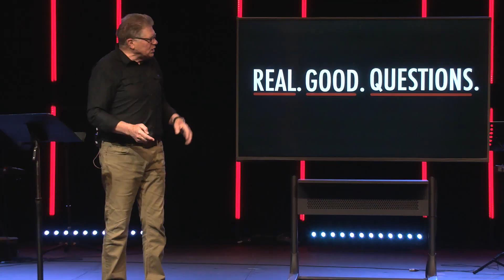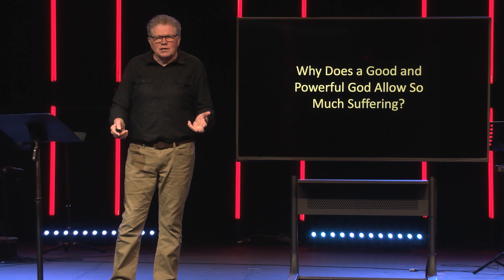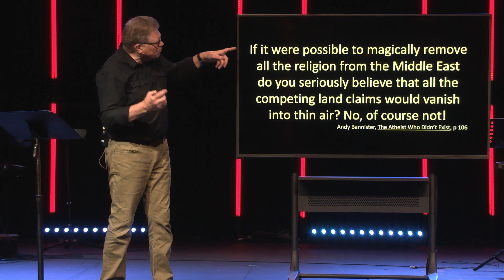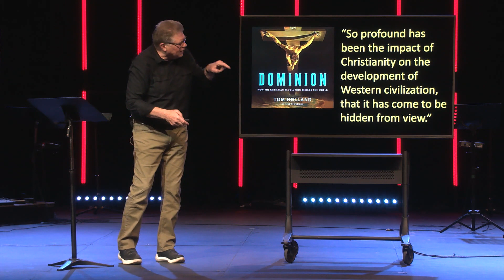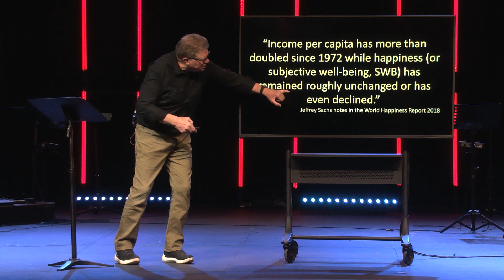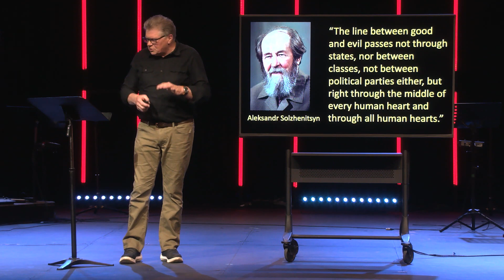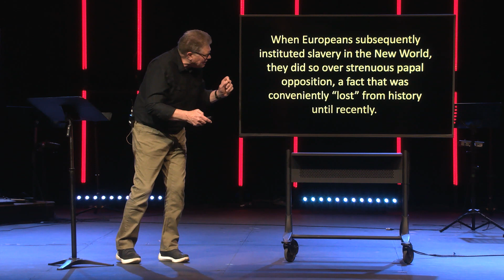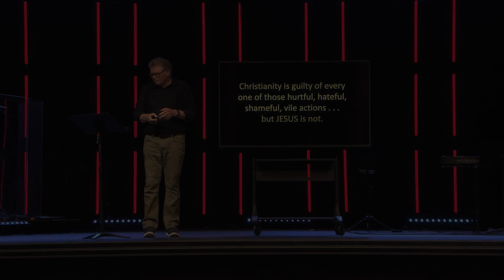Aren't We Better Off Without Religion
April 11, 2021 - Ken Taylor
We are asking Real Good Questions about the challenges to Christianity.